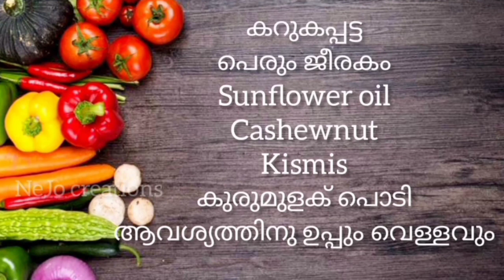Simla's Vlog | Episode 3 | Easy Fried Rice and Bread Pocket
Let's see the preparation of Fried rice and Bread pocket.